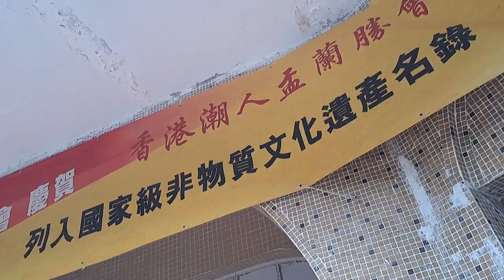2023翠榕樓中元節敬神：蒙山施食１／２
Part 1 of food offering in Buddhism, on 4/9/2023.